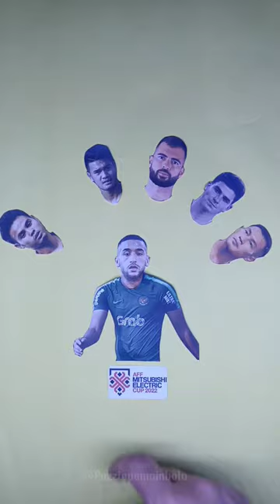Striker Timnas INDONESIA Bermain Di Arema Fc ~ Muhammad Rafli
Menyusun puzzle pemain sepak bola asal Indonesia. @Puzzlepemainbola